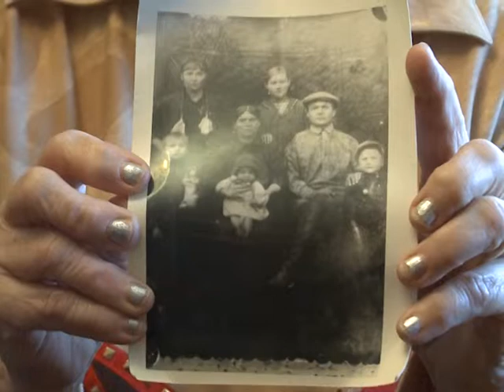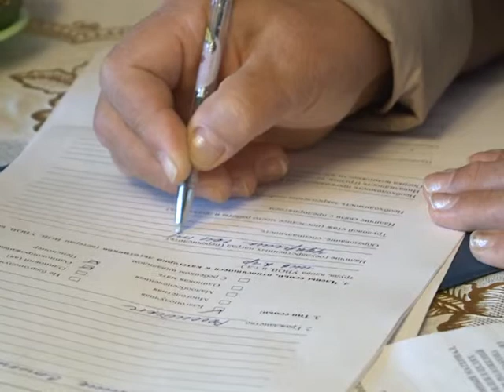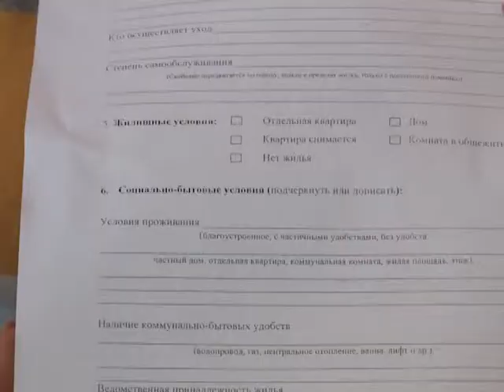"Специальный репортаж" эфир от 19 ноября 2014